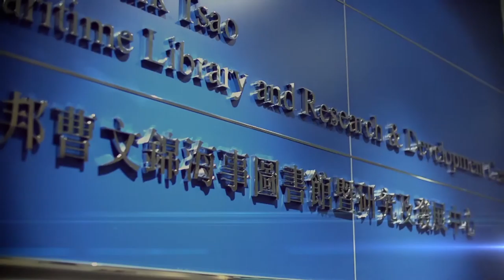Hong Kong PolyU Department of Logistics & Maritime Studies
The Department of Logistics & Maritime Studies of The Hong Kong Polytechnic University is the only university in Hong Kong that provides comprehensive logistics and maritime education.